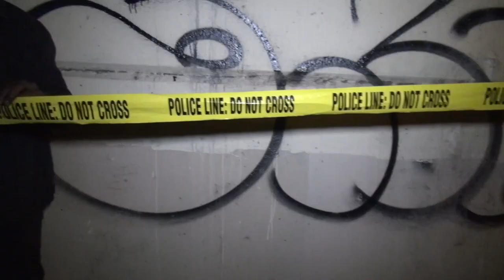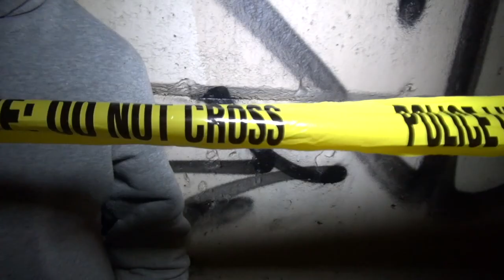HoodFamilyEnt. ft. T Hood & Momo - Intro (Wont Choke) Directed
If you would like a "Road To The Riches 2" Mixtape, please contact @thoodnt